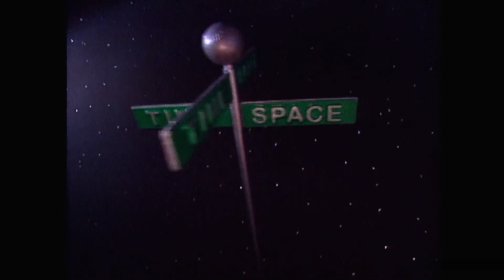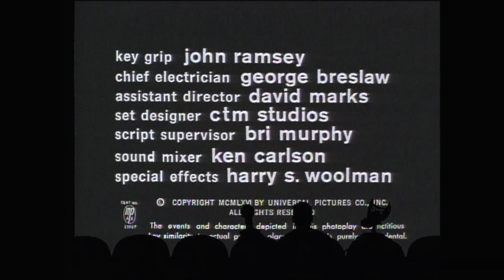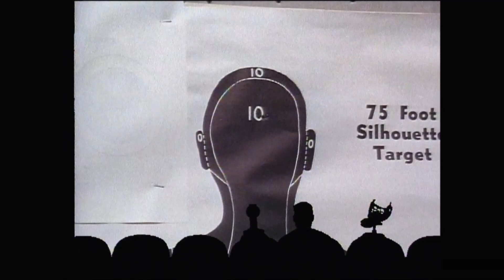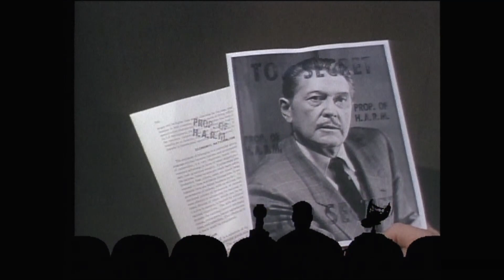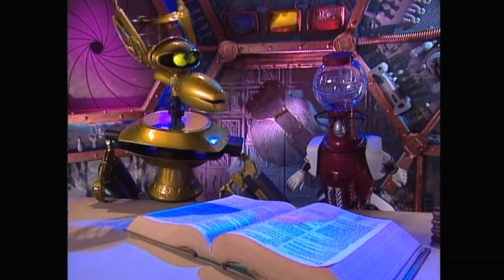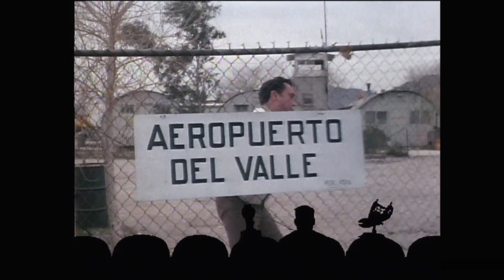MST3K 815 - Agent for H.A.R.M - Letterbox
Mystery Science Theater 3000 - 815 - Agent for H.A.R.M - Letterbox

In an online poll, MST3K fans ranked this episode #71

Agent for H.A.R.M. is an American 1966 Spy Thriller film. The film was intended to be a pilot for a new spy thriller series, however, later it was decided to give the film a theatrical release.